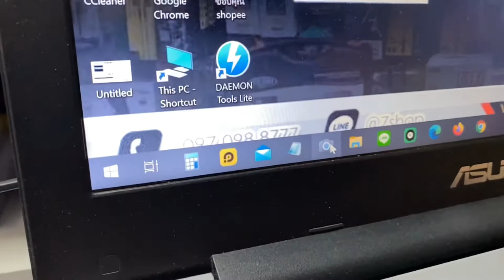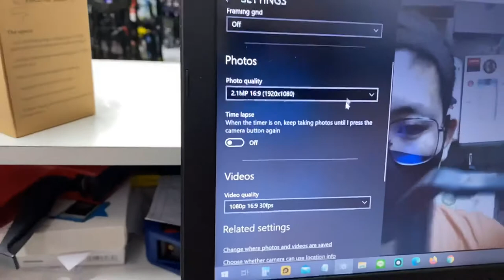วิธีการติดตั้ง Webcam 1080p